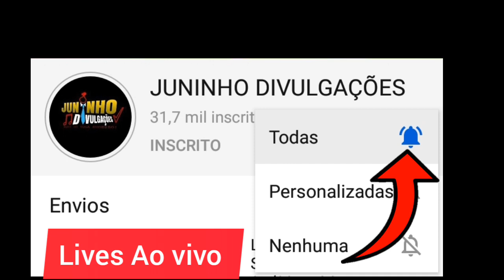LIVES 19 e 20 SETEMBRO | WESLEY SAFADÃO, BRUNO E MARRONE, FERNANDO E SOROCABA LIVES AO VIVO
LIVES DA SEMANA DE 18 a 20 SETEMBRO

Lives de Hoje Ao vivo Agora

Lives da Semana Lives Ao vivo

Lives da Semana Wesley Safadão e Bruno e Marrone - Jorge E Mateus - Naiara Azevedo - Gusttavo Lima live ao vivo

FERNANDO E SOROCABA LIVE AO VIVO

Veja as  lives da semana

Meninos de Goias live ao vivo
Roby e Thiago live ao vivo
Paulinho boca de Cantor live ao vivo

Live de Hoje Quarta feira 16/08
LIVES DE HOJE QUINTA FEIRA 17/09
Lives de Hoje Sexta feira 18/09

Lives de Hoje Terça feira 15/09

Qual as lives de Hoje Ao vivo

Wesley Safadão e Bruno e Marrone live ao vivo
Gusttavo Lima e Daniel live ao vivo

live Fulô de Mandacaru
live Wesley Safadão e Bruno e Marrone

✔ Fulô de Mandacaru live ao vivo

✔ Wesley Safadão Bruno e Marrone live ao vivo  Agora